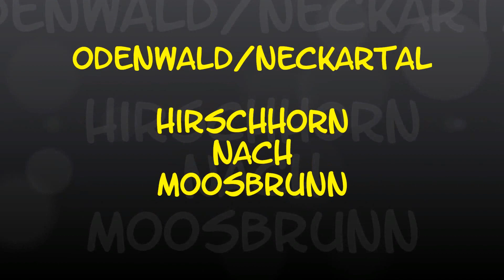Autofahrt im Odenwald/Neckartal (HP/HD): Hirschhorn(HE) ---:--- Moosbrunn(BW)